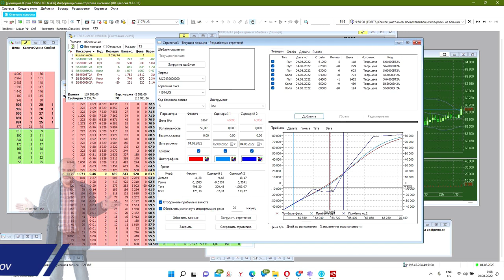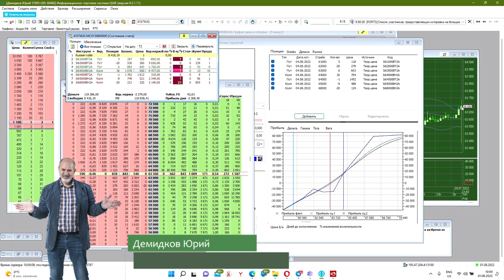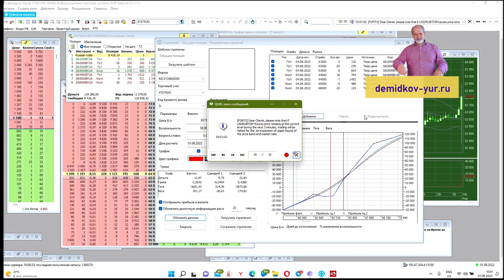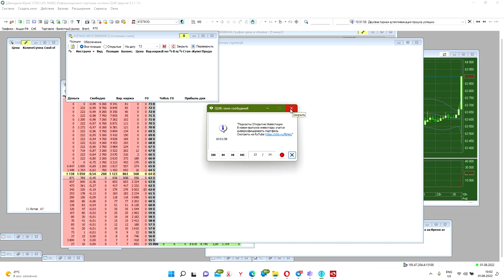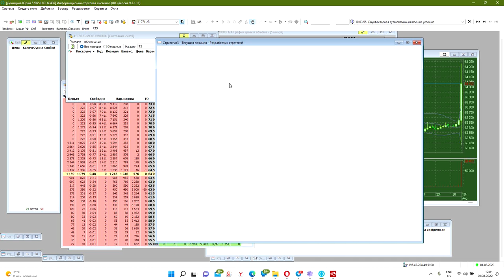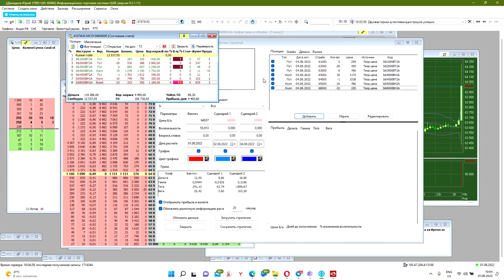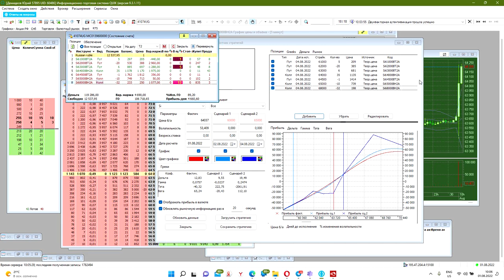Срочный рынок FORTS механизм быстрого заработка на опционах.